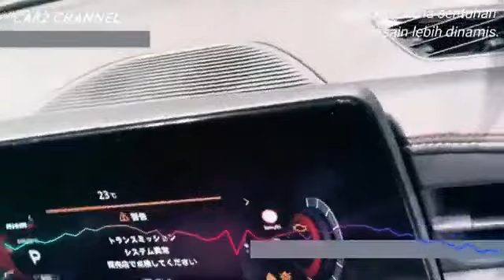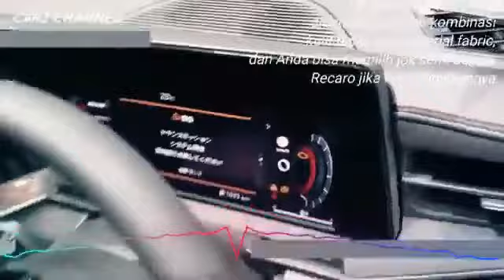3.2 Aura Nissan Nismo 2